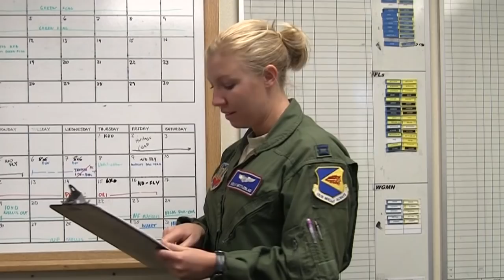Sh!t Fighter Pilots Don't Say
BulldogFilms Presents: Sh!t Fighter Pilots Don't Say